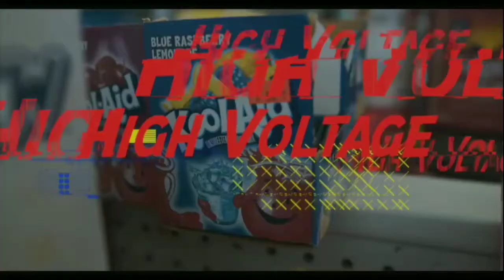YC- High Voltage (Official Music Video)